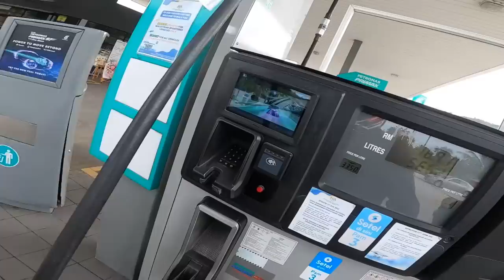Singapore to Hat Yai in one day.. and back.. part 1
I decide to catch up with a friend who is heading to Phuket. I join for the border crossing into Thailand, before heading back to Singapore the next day on the XMAX.